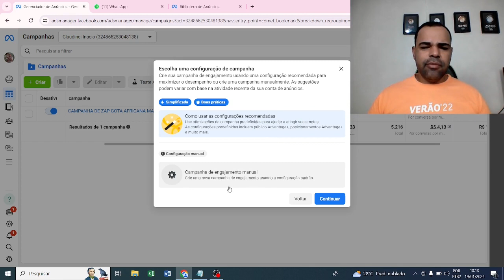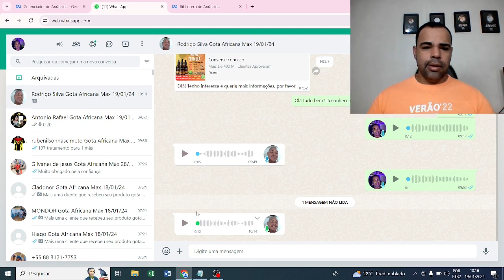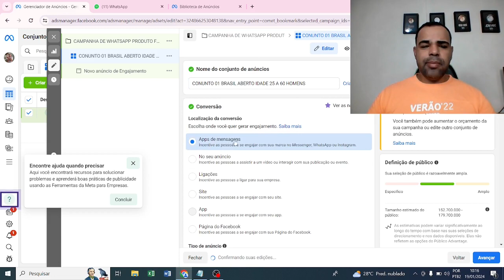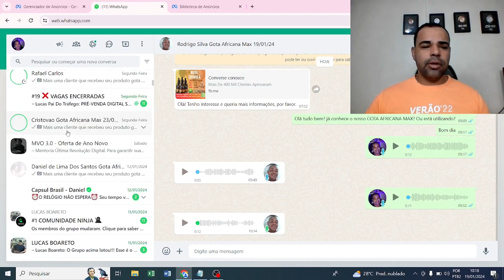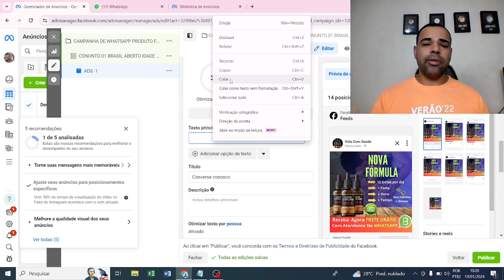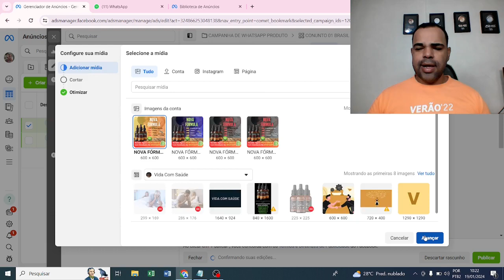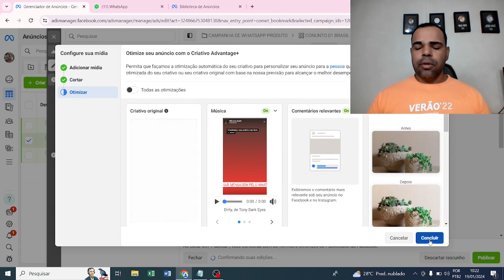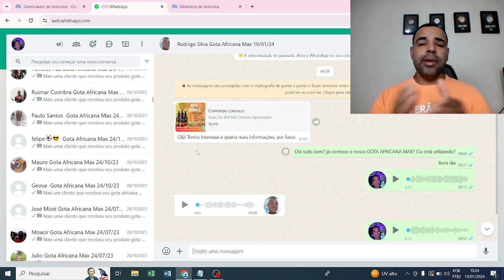PASSO A PASSO: Campanha para WHATSAPP no FACEBOOK ADS – MÉTODO 2024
Aoooba, tudo joia por aí? Vocês me pediram e eu resolvi trazer o vídeo onde vocês irão conseguir subir uma campanha com o objetivo de receber mensagens no WhatsApp! Então siga o passo a passo e aproveite para pagar muuuito mais barato nesse tipo de campanha no Facebook ADS!

Então eu já peço para deixar o seu like, inscrever-se e qualquer dúvida é só deixar nos comentários ou me chamar no instagram @rafaelcarlosbezerra , okay? Boas vendas!!